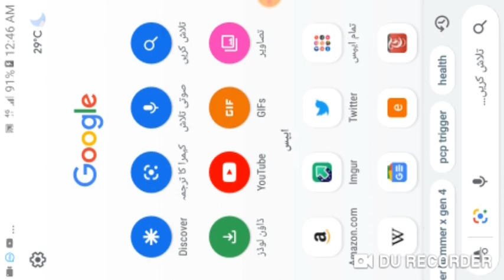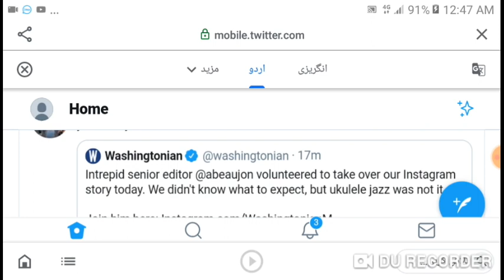How to translate twitter in other languages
First of all download google go then go to google go setting and convert second languages 2 your languages then enjoy it

twitter translate the sequel,
twitter translate in hindi,
twitter translate change language,
twitter translate to english,
twitter translate not working,
twitter translate button disappeared,
twitter translate android,
twitter translate language,
google translate twitter bio,
cara translate twitter,
twitter translator,
translator fails twitter,
twitter language translator,
google translate twitter edition,
google translate twitter,
how to translate twitter tweets,
twitter translate iphone,
how to translate twitter posts,
twitter translate setting,
twitter translate tweets

creat apps without code link is down